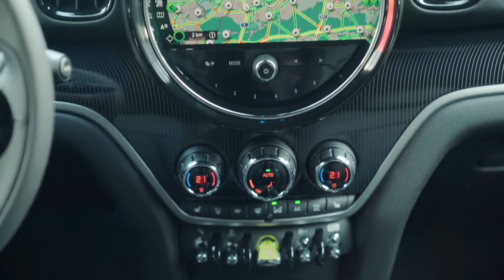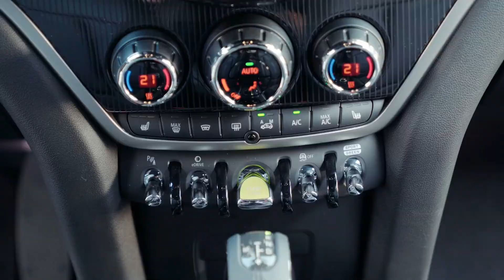New 2021 MINI Cooper SE Countryman ALL4 Interior, Exterior On Road Tour